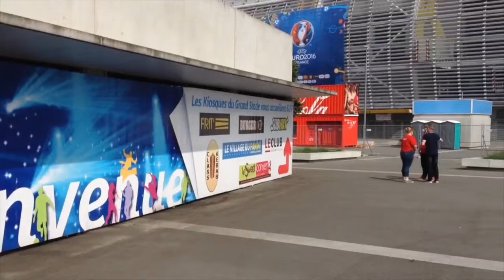EM 2016: Am Stadion des ersten Deutschland-Spiels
Villeneuve-d’Ascq, 10. Juni 2016: Unser Sport-Redakteur Dirk Schuster schaut sich bereits am Stadion um, in dem die deutsche Nationalmannschaft am Sonntag ihr erstes Spiel bestreiten wird.